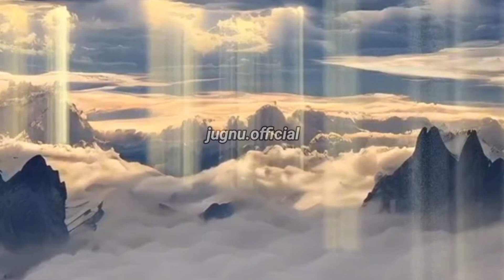Marnay say 40 Din Pehlay Kia Hota Hay | Dilon Ko Dehlanay Wali Haqeeqat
Marnay say 40 Din Pehlay Kia Hota Hay | Dilon Ko Dehlanay Wali Haqeeqat | Molana Tariq Jameel